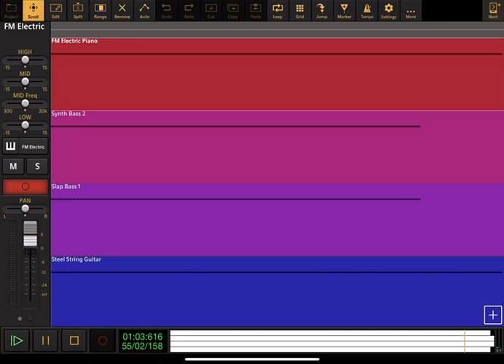Inspector Gadget: Theme Song - Audio Evolution Cover